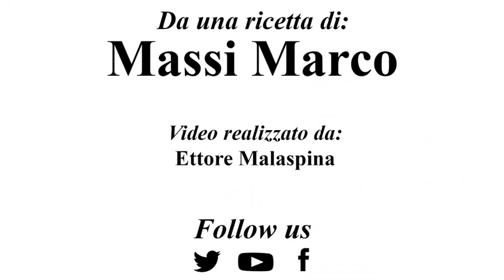Biscuit al cioccolato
Come realizzare un perfetto biscuit